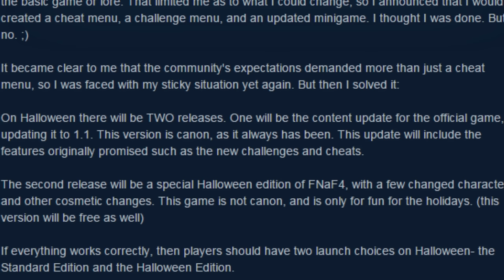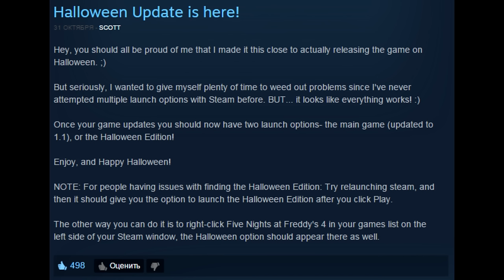СЕКРЕТЫ Five Nights At Freddy's 4 - БАЛУН БОЙ РЕАЛЕН!